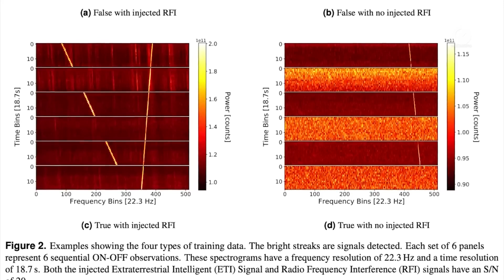AI detects signals from extraterrestrials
Join in supporting us (Support) at the heart-shaped Thank You button. Buy Super Thanks.
which directly supports GrandMaster TV

GrandMaster TV will use this funding to develop the work to be of even greater quality. Thank you for all your support🙏😊💫